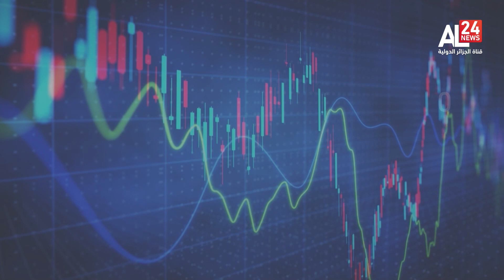اسعار البورصات العالمية | 20 12 2022